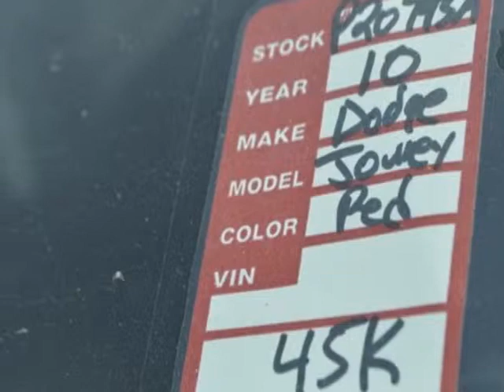2010 Dodge Journey FWD 4dr SE SUV - Wilmington, NC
Jeff Gordon Chevrolet, Wilmington, NC - Dodge Journey FWD 4dr SE